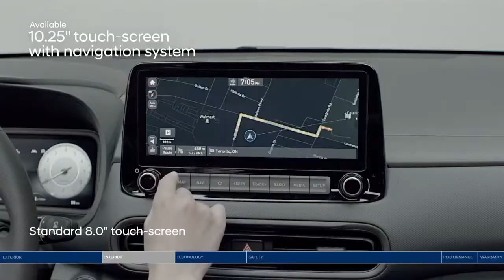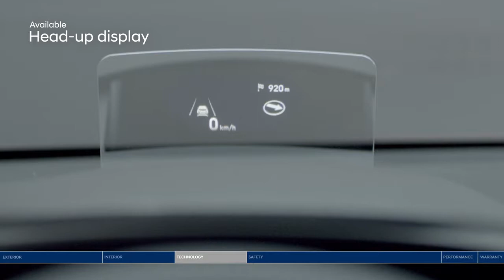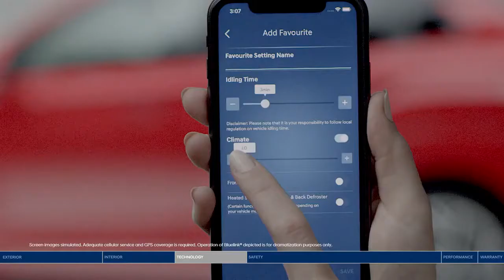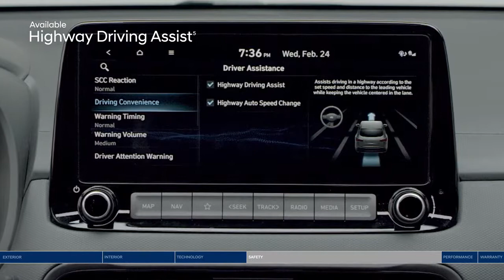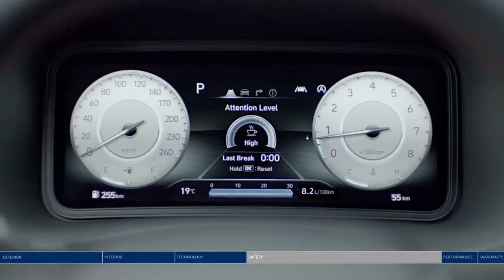All-New 2022 Hyundai KONA -With a new redesigned exterior bolder than ever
Hey Guys, Check out the new KONA 2022. Get the same compact size and agility you love, with a new redesigned exterior that's bolder than ever.

Exterior Redesigned to be noticed and accelerate… heartbeat. Get the same compact size and agility you love, but with a new redesigned exterior that's bolder than ever.

LED Headlights. The new KONA features a distinctive grille design that blends seamlessly with the redesigned headlights.
LED tail lights. The wide, wrap-around combination taillights have a sculptural appearance; for maximum brightness, they use available LED lighting for added safety. 18-inch alloy wheels Available 18-inch alloy wheels add to the sporty and driving presence of the new KONA.

Two-tone body. Personalize your KONA with two-tone paint. You can choose your exterior color and match it with a black roof color. LED daytime running lights. The sleek and striking styling of the standard LED daytime running lights is a design signature and hallmark.

Power Sunroof. With the available power sunroof, you can easily enjoy the air and sunlight.

Discover your new comfort zone.
On the outside, the newly redesigned KONA is bold. Inside, the KONA offers you exceptional comfort and a wide range of features.
Stay warm with the comfortable, standard heated front seats.

Kona's available heated leather-wrapped steering wheel helps keep your hands warm during the colder months and adds a touch of comfort and luxury. With the available automatic temperature control, you can set your ideal temperature and the charging system will monitor the temperature and humidity to maintain your settings. The advance system also allows you to choose between three ventilation levels once the automated system has been set, which improves overall comfort.

Let yourself be driven by high technology.
A race to do at the other end of town? A late night craving? Get around hassle-free with these impressive features.

The available fully digital instrumentation panel with 10.25-inch touchscreen provides an impressive modern interface on an advanced high-resolution color display.

Head-up display. Proximity keyless entry with push button start and remote starter
Open the front doors and start the engine without having to search for your key fob. The advanced proximity key also allows you to start the engine remotely at the push of a button.

Deluxe harman / kardon® audio system

Browse your songs and listen to your favorite playlist with the remarkable sound quality of the new 8-speaker harman / kardon® deluxe audio system and Clari-FiTM music restoration technology so that the sound of your compressed audio files is more clear and crisp. Feel the power of your music wherever you are.

2.0L Multipoint Injection 4-cylinder engine with Intelligent Variable Transmission (automatic) standard
147 horsepower 132 lb-ft of torque

Turbocharged power.
Available 1.6L direct-injection 4-cylinder gasoline engine with 7-speed dual-clutch transmission
195 horsepower 195 lb-ft of torque

All-wheel drive with active cornering control system
The available all-wheel-drive system provides optimum handling, cornering performance and improved traction to make slippery and uneven surfaces safer. It also features an advanced Active Cornering Control System, which monitors throttle load and road conditions to automatically apply power and brakes to the appropriate wheels to maintain the desired path despite unfavorable conditions.

Hyundai SmartSenseTM Safety Technologies
This line of Hyundai SmartSense ™ security features includes cameras, radars and motion sensors to give you the ultimate in peace of mind.
Available rain-sensing wipers activate automatically when the system detects raindrops on the windshield. The wiper speed automatically adjusts based on the amount of rain, and the wipers stop when the system stops detecting

MYCARS U.S.A is your one-stop destination for information on every new car launched around the world. We provide a great mix of automotive content including latest car showcase, review, new car revealed teaser, and more. which would help you increase your knowledge and entertainment at the same time!